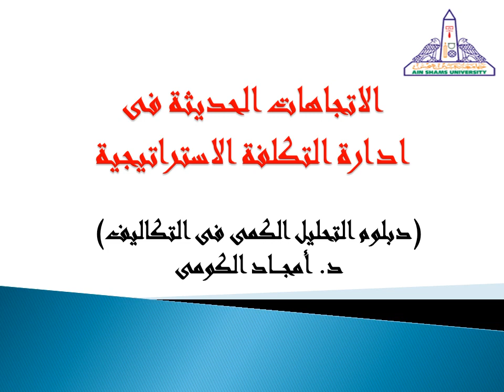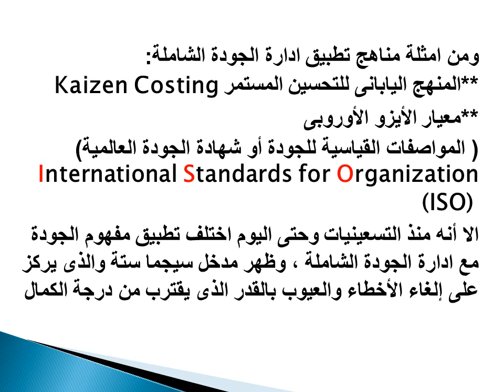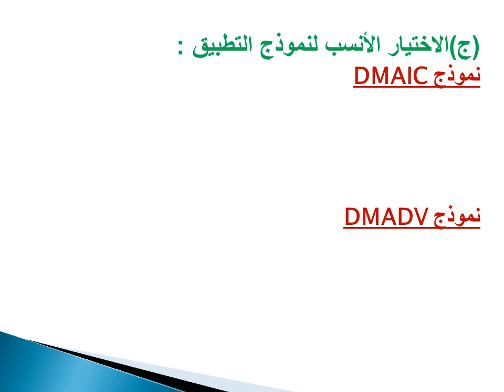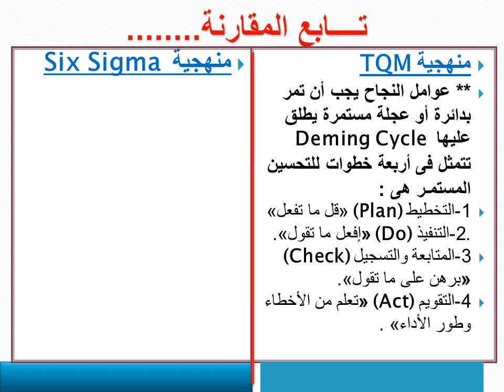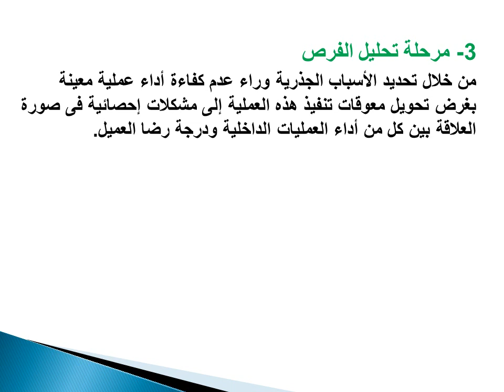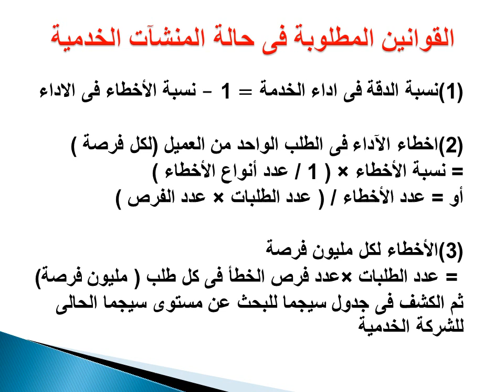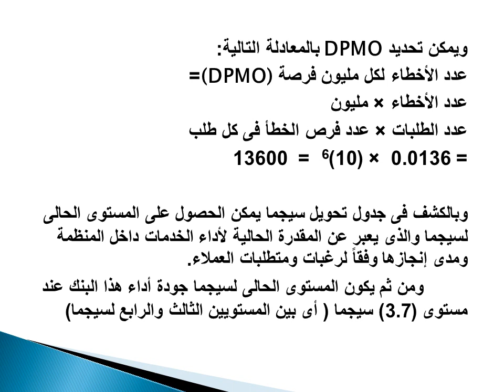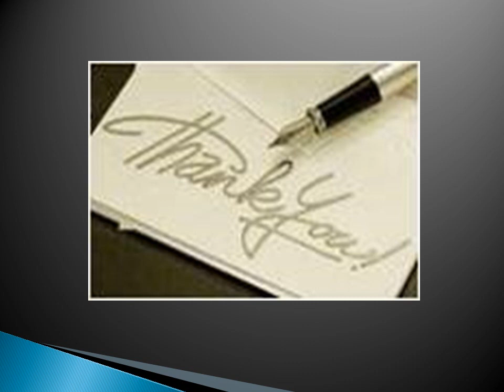دبلومة التكاليف - الفرقة الأولي - التحليل الكمي في التكاليف - د/ أمجاد الكومي - 6 سيحما